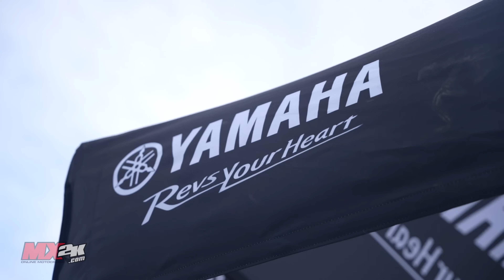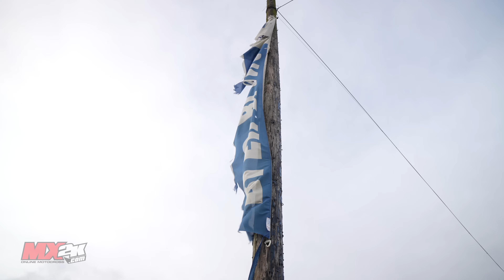Qui peut détrôner la KTM ? - Comparatif Motocross 250F 2024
Mieux vaut tard que jamais, l’équipe MX2K avec la compagnie de Romain Pape vous passe au peigne fin 8 marques références en Motocross sur les circuits de Faye sur Ardin (79) et Chinon (37).
Au Programme :
Fantic XXF250
Yamaha YZ250F
KTM SX-F250
Husqvarna FC250
GASGAGS MC250F
Suzuki RM-Z250
Honda CRF250R
Kawasaki KX250

00:00 : Présentation
00:59 : Merci à notre partenaire
01:07 : Présentation nouveautés motos
04:15 : Roulage
04:55 : Débriefing
05:55 : Fantic
08:56 : Yamaha
11:50 : Husqvarna
14:33 : KTM
16:43 : GasGas
18:48 : Suzuki
21:42 : Honda
24:38 : Kawasaki